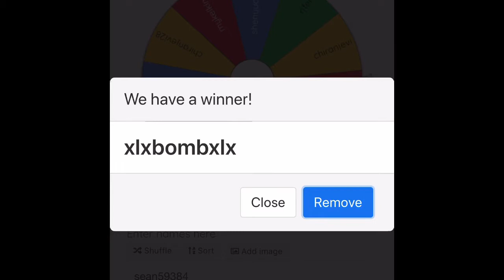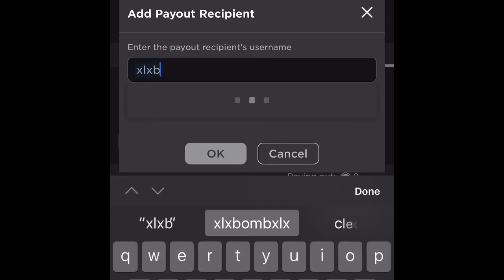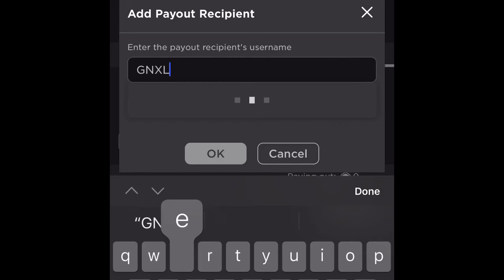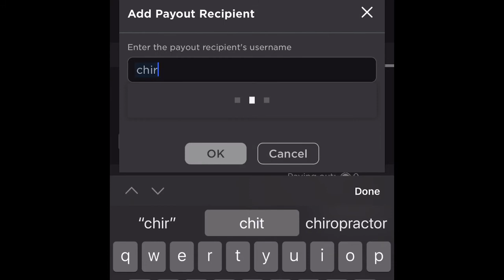Picking The Winner For The 50 Subs Robux Giveaway